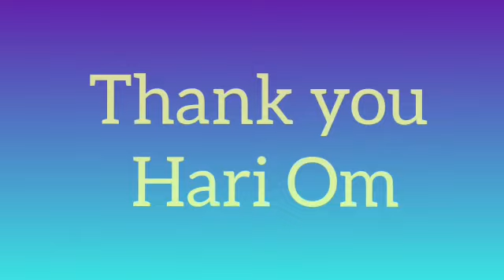WORLD MUSIC DAY 2021-22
World music day -  featuring: Prof.B.Arundhathi,Shri.Manacaud Gopalakrishnan, Smt.Lekshmi.M.S (PRINCIPAL CHINMAYA VIDYALAYA ATTUKAL),
Smt.Indu Vikraman (VICE PRINCIPAL CHINMAYA VIDYALAYA),Miss.Prithvi.R.Pai.

SPECIAL TEACHERS: Mrs.Sona mol.K.B, Mrs.Dhanooja.M.N, Mrs.Sreeja.J.S, Mr.Ramesh lal,
Mrs.Bagavathi Lakshmi, Mrs.Meera.M , Mrs.Lekshmi subha.G.S.

SPECIAL THANKS:Prof.B.Arundhathi, Shri.Manacaud Gopalakrishnan, STUDENTS OF ATTUKAL CHINMAYA VIDYALAYA, TEACHERS OF ATTUKAL CHINMAYA VIDYALAYA